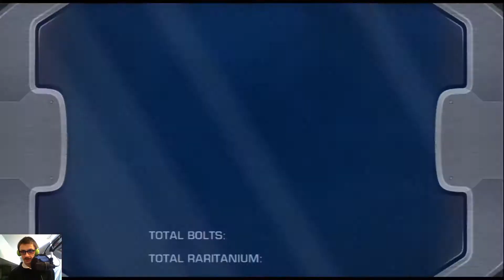Ratchet & Clank Tools of Destruction Part 19 - DINOSAURS AND KERCHU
In this episode of Ratchet & Clank Tools of Destruction, we make our way through Planet Sargasso killing dinosaurs and Kerchu.